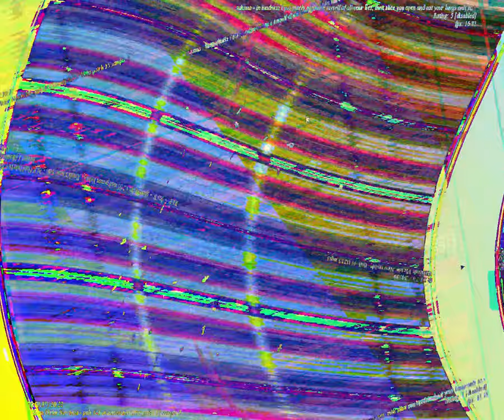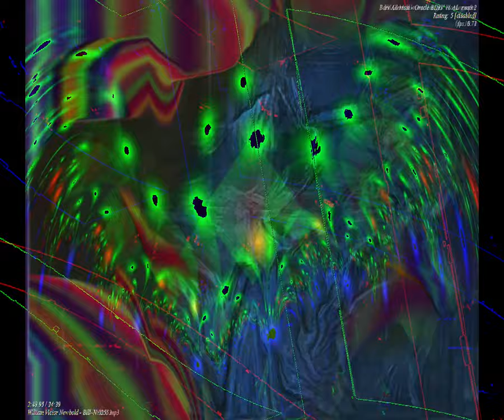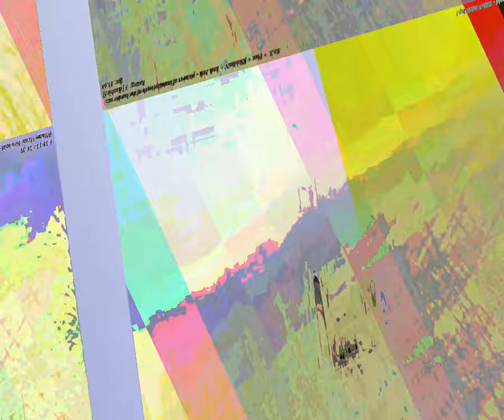[EPILEPSY WARNING] Movie 23 08 29 04h23m48s